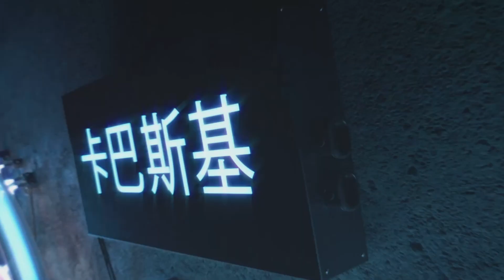11 years of TheSASCon: Eugene Kaspersky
Eugene Kaspersky needs no further introduction. Being a founder of the company, he's been to every SAS Conference since 2009. In this interview, taken at the SAS 2019 conference in Singapore, Eugene shares his view of how the event has evolved with time and what it can look like in future.